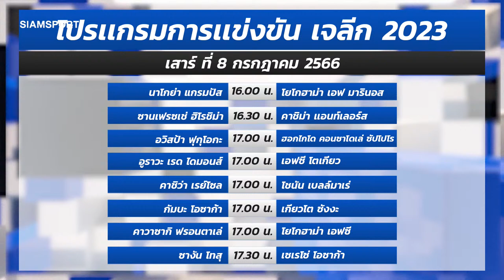ไทยลีก เสริมโหด บีจี บุรีรัมย์ ใครเต็ง? - บิ๊กอ็อด เดือดอีก! l ฟุตบอลไทยวาไรตี้ LIVE 05.07.66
อัปเดตความเคลื่อนไหวตลาดนักเตะไทยลีก วิเคราะห์ทีมไหนเสริมดี ใครเต็งแชมป์ ส่วน พล.ต.อ.สมยศ ได้ให้สัมภาษณ์สื่อ ว่าเวลานี้ เหมือนอยู่ระหว่างเขาควาย คนกลุ่มหนึ่งอยากให้ลาออก อีกกลุ่มไม่ต้องการให้ลาออก เพราะจะถูกฟีฟ่าแบน